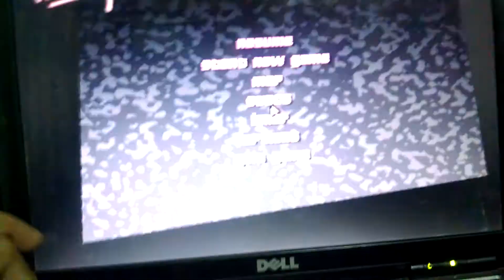Gta vice city car disappeare magic